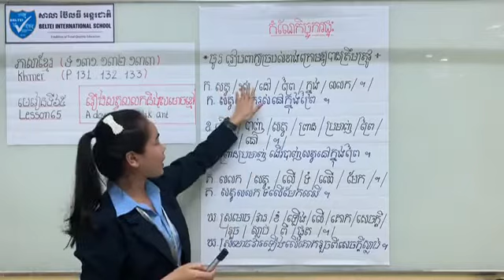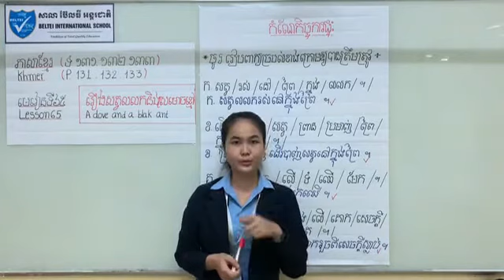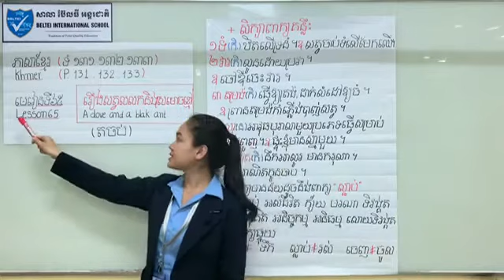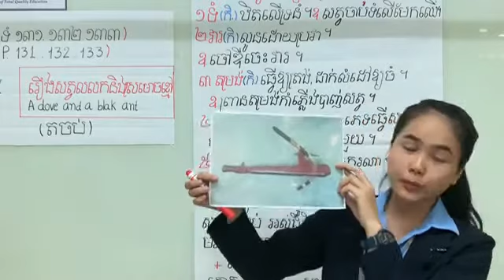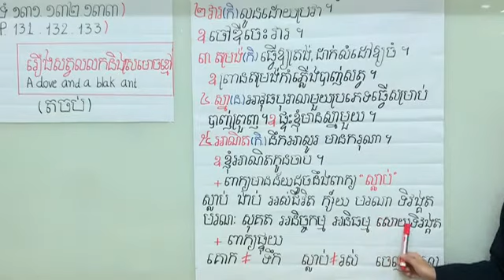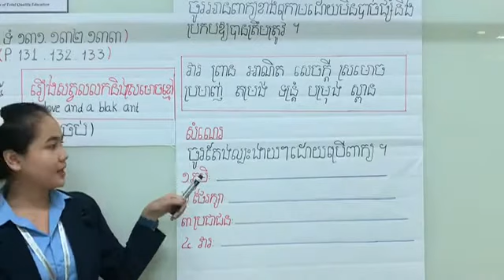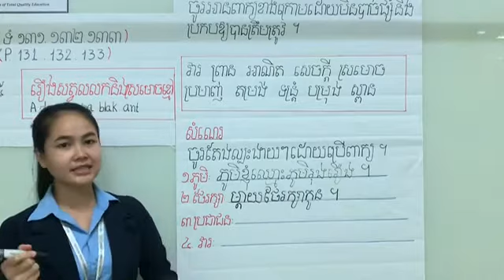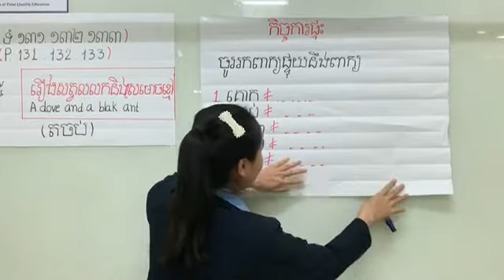22. G2 - ភាសាខ្មែរ - មេរៀនទី៦៥ រឿងសត្វលលក និងស្រមោចខ្មៅ (BELTEI)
ថ្នាក់ទី២
មុខវិជ្ជា: ភាសាខ្មែរ ទំព័រទី ១៣២-១៣៣
មេរៀនទី៦៥: រឿងសត្វលលក និងស្រមោចខ្មៅ